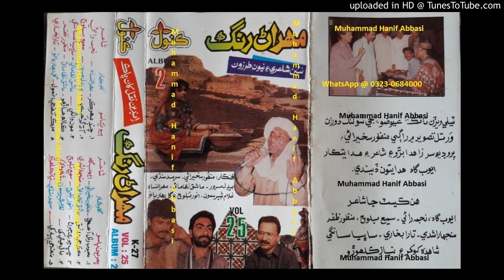Kalh Harho Tatti Dil Bharji Wai AASHIQ NIZAMANI Kanwal Mehran Rang Mix Volume 25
Follow on Snack ID : HanifAbbasi549 Kalh Harho Tatti Dil Bharji Wai AASHIQ NIZAMANI Kanwal Mehran Rang Mix Volume 25 (Muhammad Hanif Abbasi 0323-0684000)